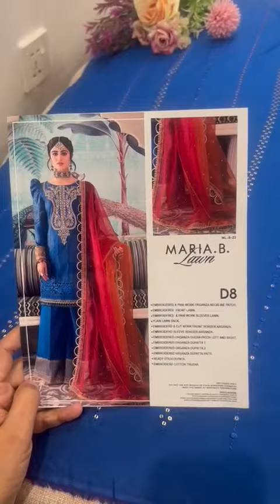Maria B (Lawn D#8) Part-1